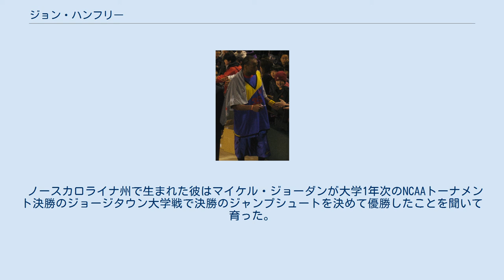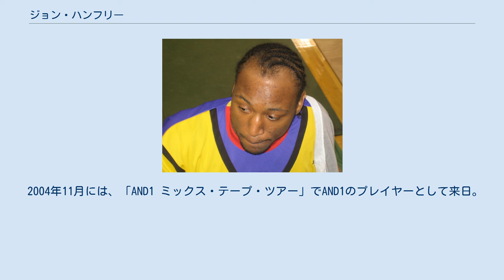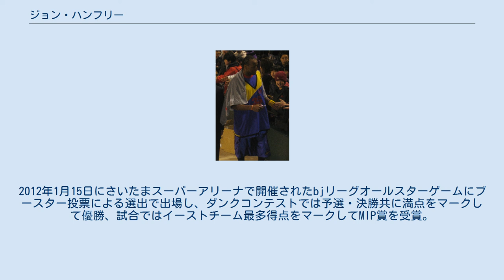ジョン・ハンフリー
ジョン・"ヘリコプター"・ハンフリー（John "Helicopter" Humphrey、1980年9月8日 - ）は、アメリカ合衆国のバスケットボール選手。
ノースカロライナ州出身。
ニックネームである「ヘリコプター」のようにアリウープや、豪快なダンクシュートを得意にする。
 ノースカロライナ州で生まれた彼はマイケル・ジョーダンが大学1年次のNCAAトーナメント決勝のジョージタウン大学戦で決勝のジャンプシュートを決めて優勝したことを聞いて育った。
 ミドルテネシー州立大学在学中の2003年、NCAAのスラムダンクコンテストで優勝した。
 2003年はジョー・ブライアントヘッドコーチの下でABAのラスベガス・ラトレルズでプレーした。
 2004年11月には、「AND1 ミックス・テープ・ツアー」でAND1のプレイヤーとして来日。
同年は、ジョー・ブライアントとともにABAのボストン・フレンジーでプレーし、チームトップとなる試合平均30.1得点、さらにABA史上2番目となる65得点ゲームを記録。
 2005年、ブライアントがヘッドコーチに就任した日本プロバスケットボールリーグ（bjリーグ）の東京アパッチに移籍。
1試合平均23.2点を稼ぎリーグ最多得点のタイトルを獲得し、プレイオフ進出に貢献した。
 2006-07シーズンより設けられたサークルKサンクス 週間MVP・月間MVPの第1号となった。
このシーズンも得点リーグ1位となったが、チームはリーグ最下位に沈んだ。
 2007-08シーズンはチームのbjリーグ準優勝に貢献。
2008-09シーズンは12月に2度目の月間MVPを受賞。
2シーズン連続でのbjリーグ準優勝に貢献した。
その後、同シーズン限りでチームとの契約を打ち切られたジョー・ブライアントヘッドコーチと共に退団し、ABAに戻った。
 2011-12シーズンは埼玉ブロンコスと契約。
2011年12月10日の信州ブレイブウォリアーズ戦では52得点（bjリーグ歴代2位）を記録して107-91での勝利に貢献。
その内、フリースローは100パーセントの成功確率で24本を成功し、1試合試投数24本と成功本数24本のbjリーグ新記録を達成。
2012年1月15日にさいたまスーパーアリーナで開催されたbjリーグオールスターゲームにブースター投票による選出で出場し、ダンクコンテストでは予選・決勝共に満点をマークして優勝、試合ではイーストチーム最多得点をマークしてMIP賞を受賞。
 2012-13シーズンは、序盤にヘルニアで戦線を離脱していたが、復帰後は元のエースの座に収まり、1試合平均27.2得点で6シーズンぶりに得点王を獲得した。
2013-14シーズンも23.9得点で2シーズン連続の得点王と、2.1本で初のスティールのタイトルを獲得した。
シーズン終了後、埼玉は契約を更新せず、退団した。
 2014-15シーズンはイラクのAl Niftと契約したが、ポイントガードの役割を期待していたチームの思惑に合わなかったため、退団した。
 2015年1月、ジョー・ブライアントヘッドコーチが率いるライジング福岡に加入。